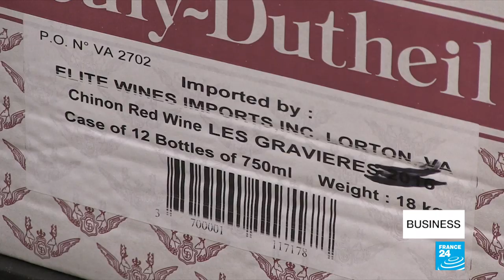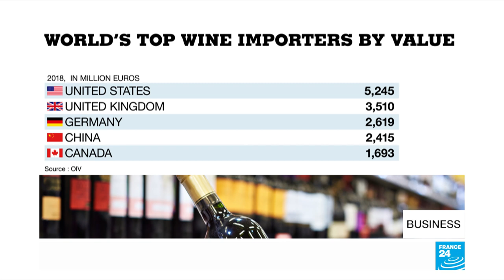French winemakers fret over threat of more US tariffs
France's wine industry is holding its annual trade fair in Paris, and much of the talk is of the tariffs imposed on their products by the United States. The current 25% levy could rise further if trade tensions escalate. Also today, the British government warns border checks and increased red tape are "inevitable" for businesses under a future trade relationship with the European Union.